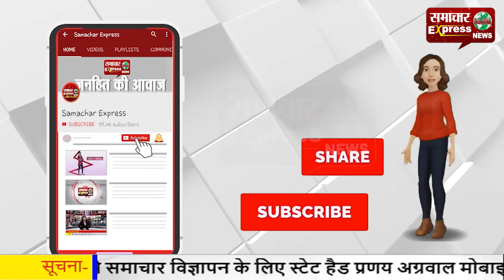जरूर देखे: निफा के 20 साल पूरे, अपने पर लगे आरोपों पर निफा अध्यक्ष ने कैसे दी अपनी सफाई